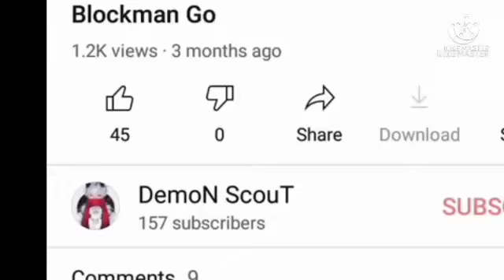New BlockmanGo Update Released (BlockmanGo / Bedwars)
If You want Link Go And Say in comments